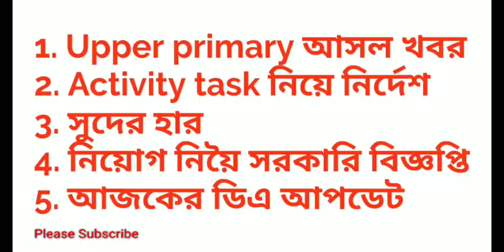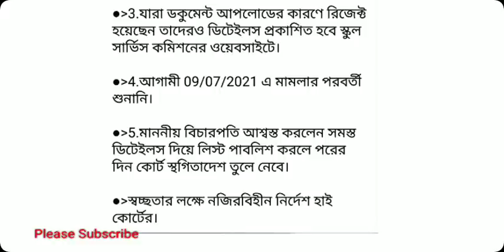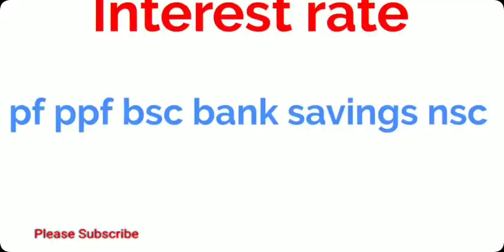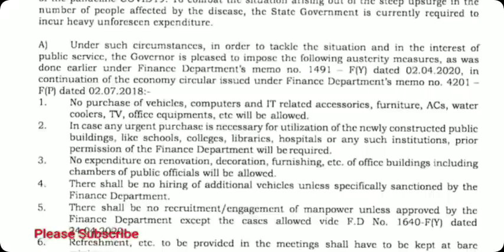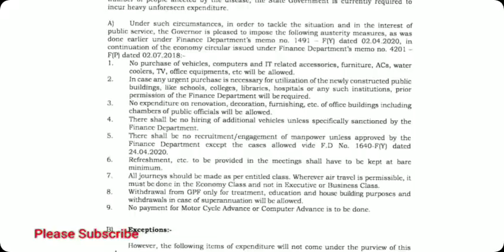Upper Primary নিয়ে আসল খবর জানুন/আজেকের DA আপডেট/নতুন নিয়োগ নয়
Buy from below link with special discount

Mike
My Mobile

My camera